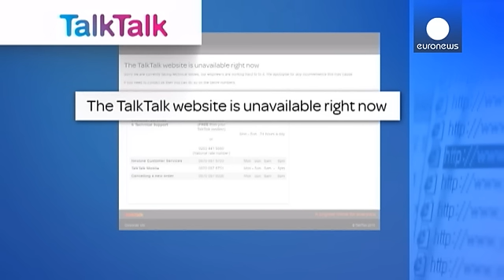Provider piratato, a rischio i dati bancari di 4 milioni di britannici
Un attacco informatico a una società britannica mette in pericolo i dati personali e bancari di 4 milioni di cittadini. L'azienda TalkTalk, che fornisce servizi di telefonia fissa e mobile, internet e tv, è stata presa di mira da hacker che avrebbero richiesto un riscatto per non utilizzare quei dati. Ma alcuni clienti starebbero già riscontrando spese non giustificate sui loro conti.

La notizia ha compromesso le quotazioni di TalkTalk alla Borsa di Londra.